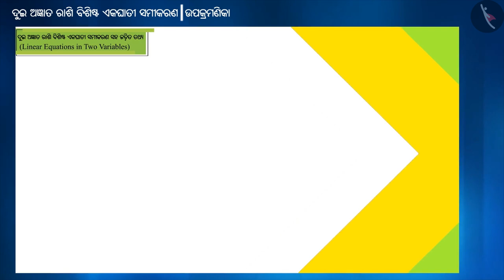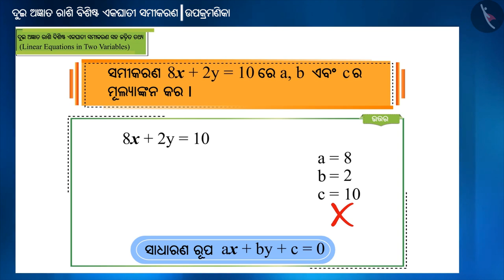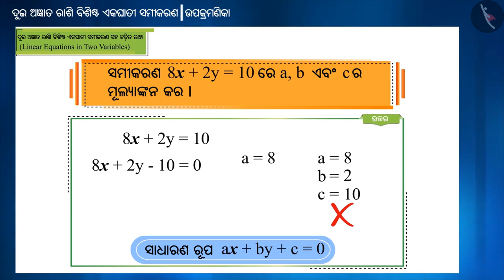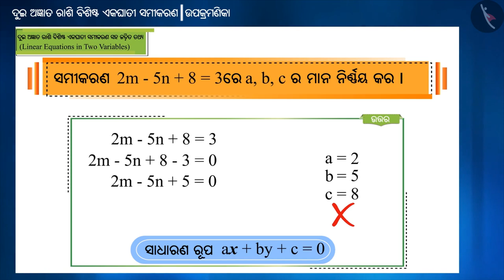ଦୁଇ ପଦି ରୌଖିକ ସମୀକରଣ| Part 3/3 |Linear Equations in Two Variables|Odia|Class 9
Class 9 | ଦୁଇ ପଦି ରୌଖିକ ସମୀକରଣ| Part 3/3 |Linear Equations in Two Variables|Odia|Class 9

TicTacLearn Video
Interactive Videos